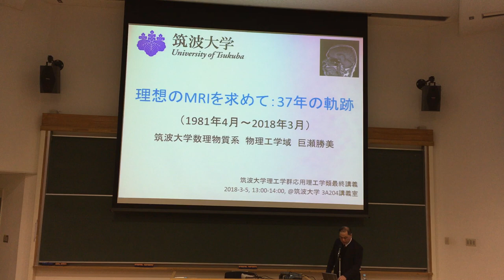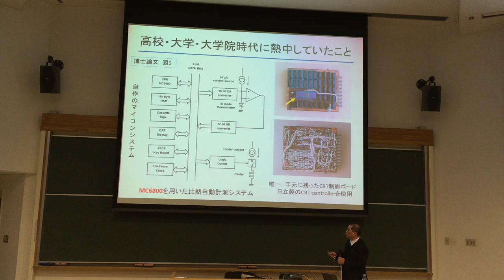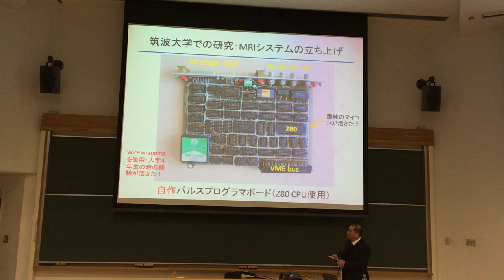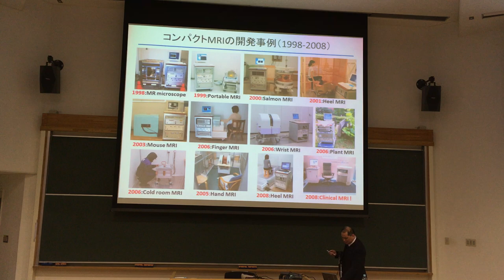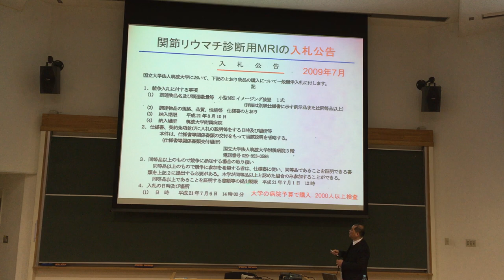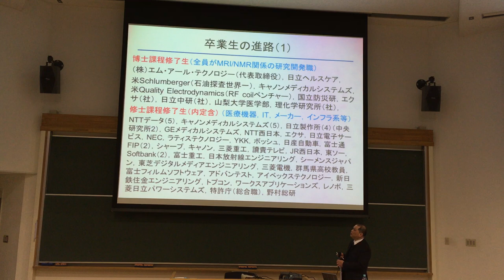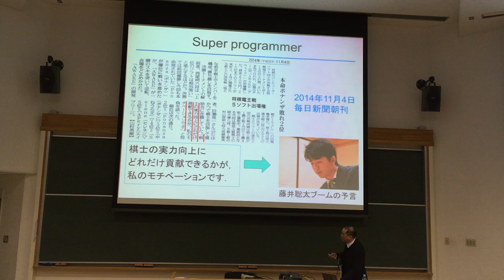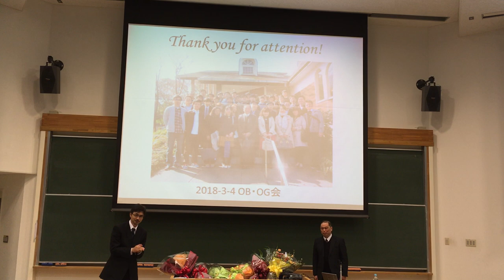Final Lecture of Katsumi Kose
The final lecture of Dr. Katsumi Kose performed on March 5th 2018 at University of Tsukuba.